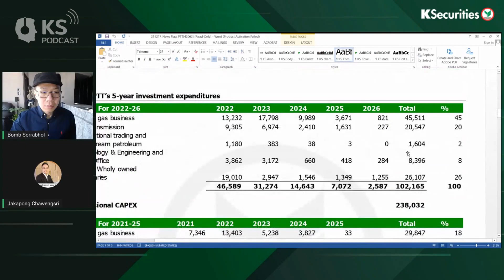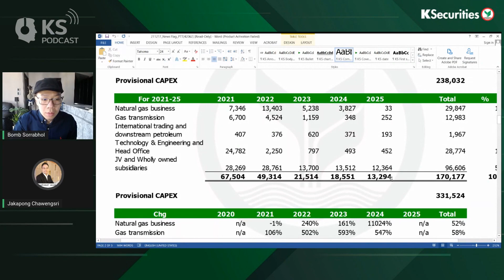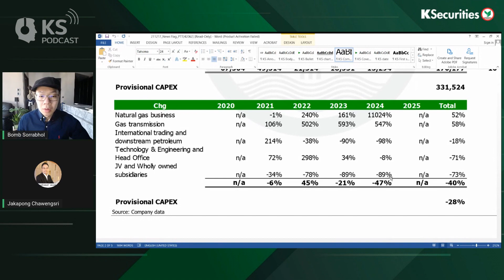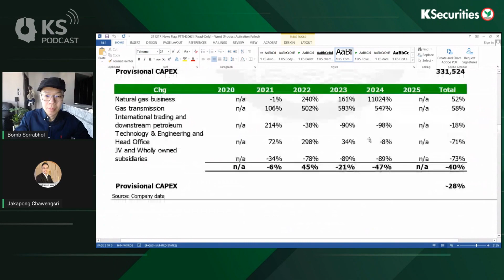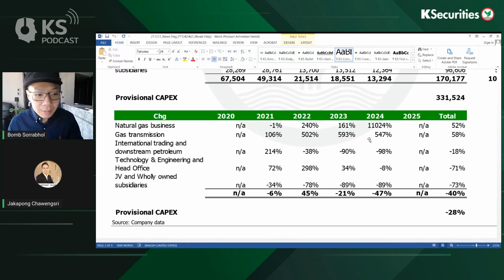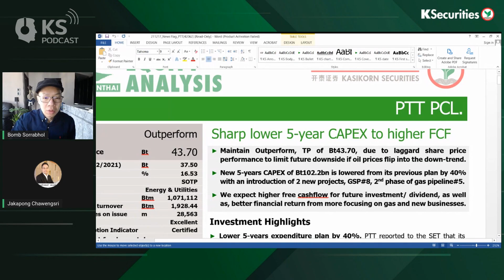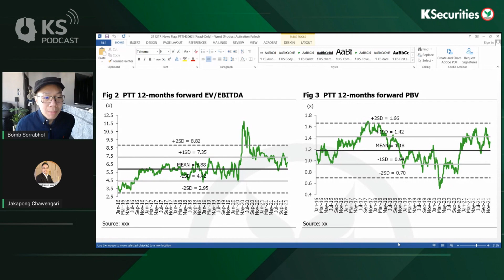KS PODCAST EP.537: PTT ประกาศปรับแผน 5 ปี..ลดเงินลงทุนหันไปเน้นธุรกิจก๊าซ..คาด PTTGC ได้ประโยชน์